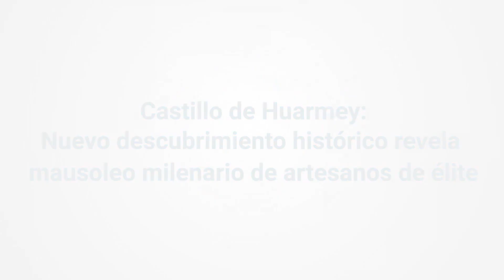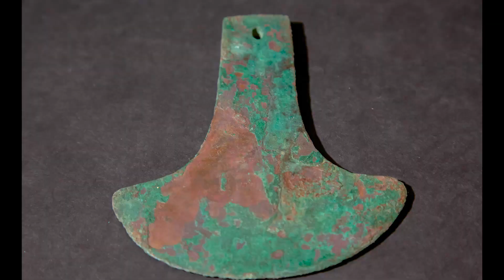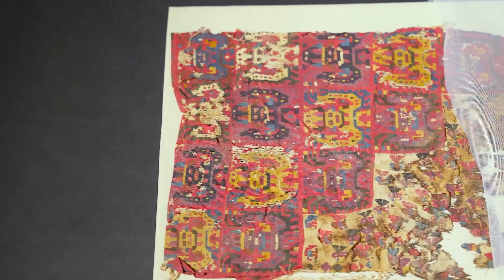Castillo de Huarmey: Nuevo descubrimiento histórico de mausoleo de élite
A diez años del primer gran descubrimiento en el Castillo de Huarmey, se anuncia el hallazgo de la denominada “Galería de los Artesanos de Élite”. Esta galería revelo un mausoleo milenario con siete tumbas y cientos de objetos pertenecientes al Imperio Wari como joyas, cuchillos, textiles y cerámicos.